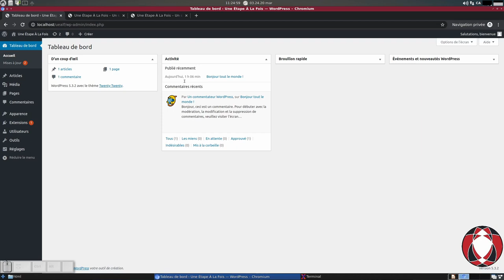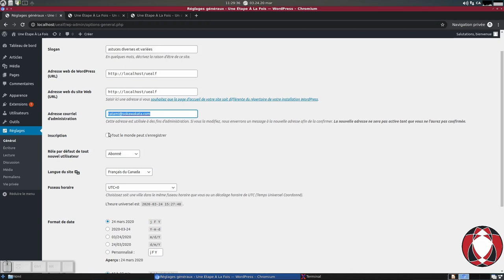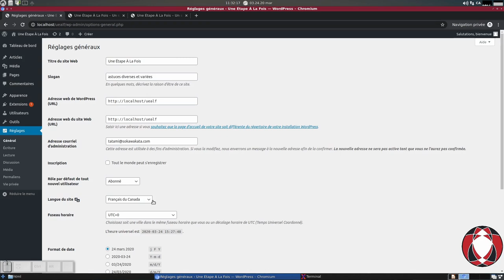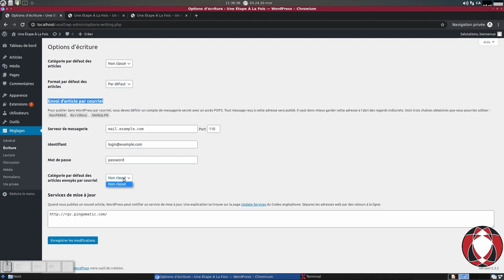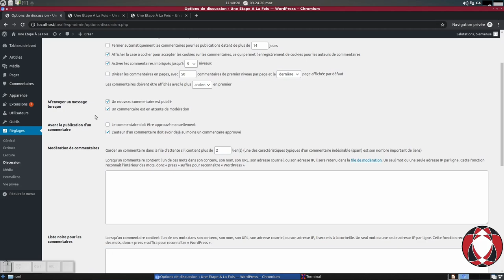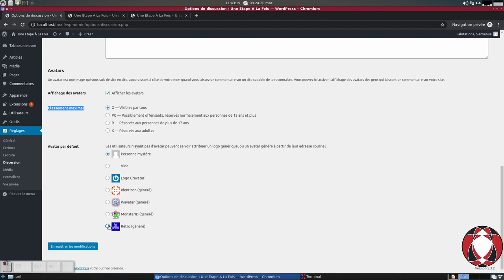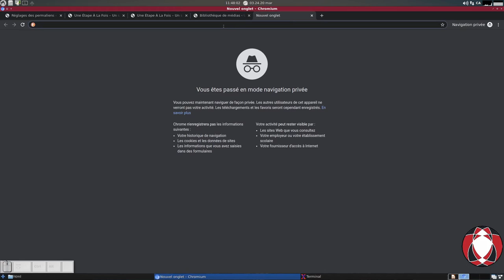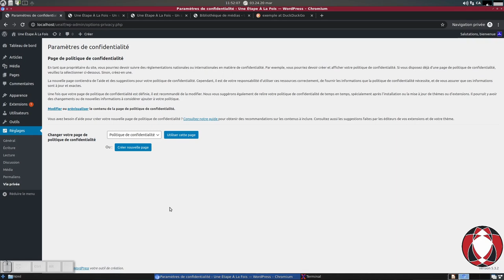Configurations Initiales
L’installation est faite, et les présentations ont été réalisées avec le Tableau de Bord. L’heure est venue de fournir à notre installation ses configuration initiales. Il s’agit des réglages de base qui vont déterminer la manière dont notre Site Web va se présenter.

L’essentiel des opérations à effectuer se feront depuis la section Réglages du Menu du Tableau de Bord. Le gros des réglages devrait être fait juste après l’installation. Mais des options de lecture, quant à elles, peuvent être gérées dans un deuxième temps.